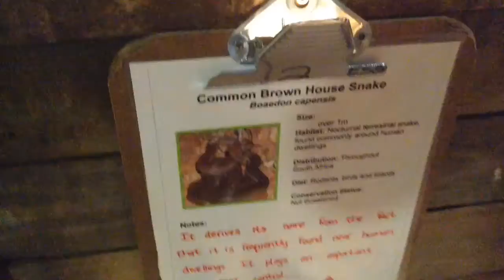Venomous Reptile Room Tour - ( Dangerous Creatures)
This is one of the best reptile facilities in South Africa located at Ushaka in Durban. So definitely check out Dangerous Creatures.
The collection goes from non venomous to venomous and from geckos to crocodiles.
 Also make sure to go and visit Ultimate Exotics for an amazing variety of quality and affordable reptile supplies.
Reptile Collection Room Tour- September 2016